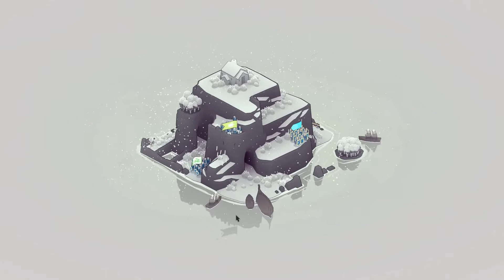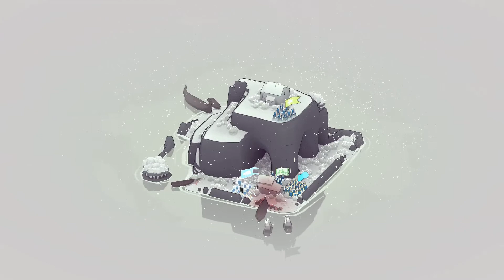Bad North Ep. 5